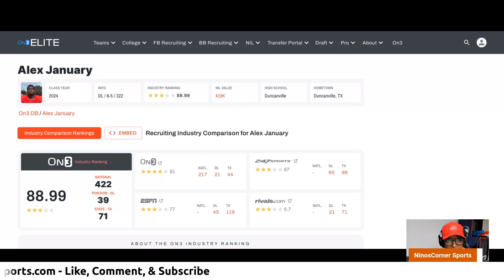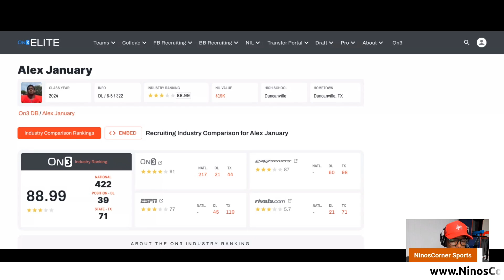Texas lands 3⭐️ DL, Alex January, to its 2024 class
Get a 125% sign-up bonus from our official betting sponsor, @BETUS_official, using the code NINOSCORNER